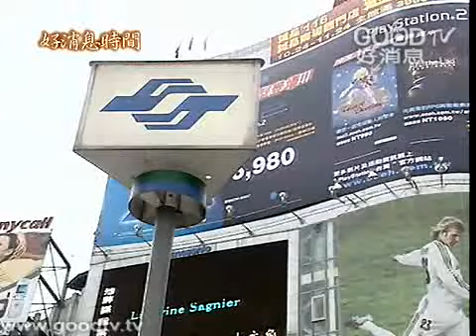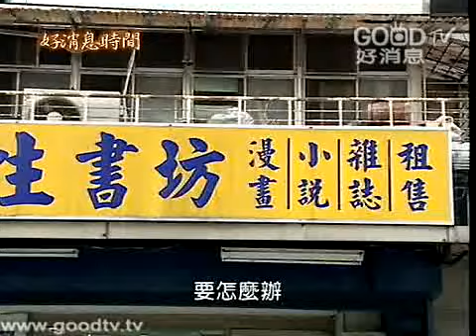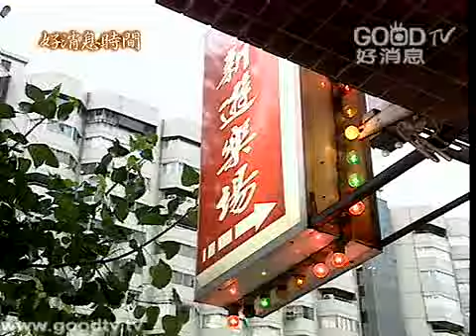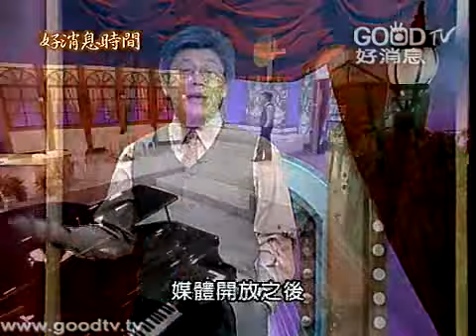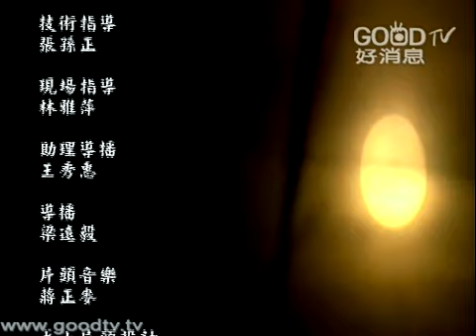好消息時間~窒息的愛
燕如有先天性的癲癇，所以素文對她的照顧非常的仔細，也很緊張，造成燕如也孤立自已，越來越沒有朋友，當艾萍約燕如去海邊，卻遭到否決，使燕如積壓的情緒暴發出來．